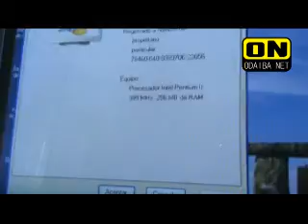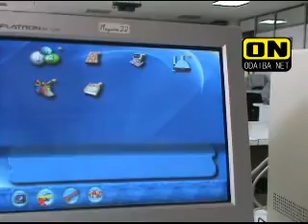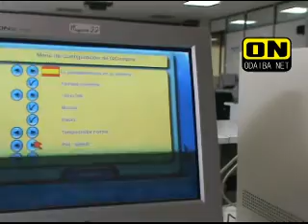Educanix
Interactua conmigo en Google+

 Linux educativo para niños